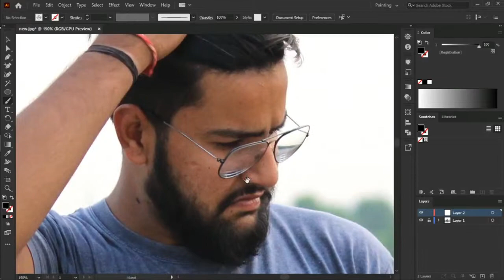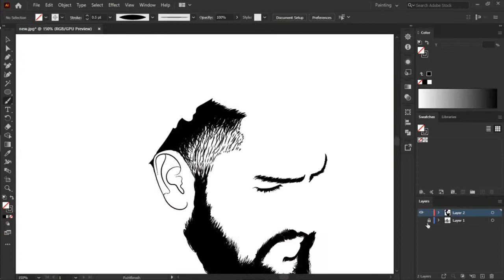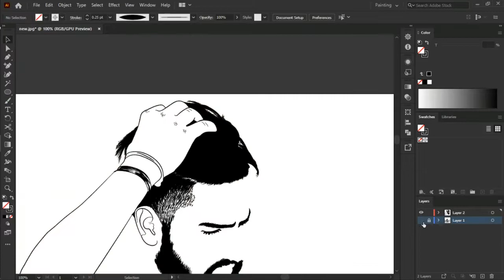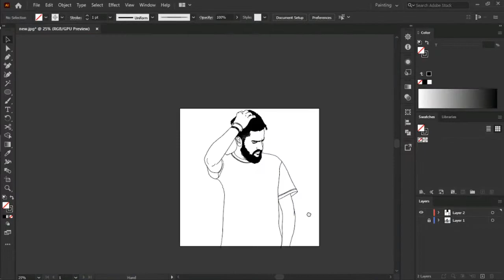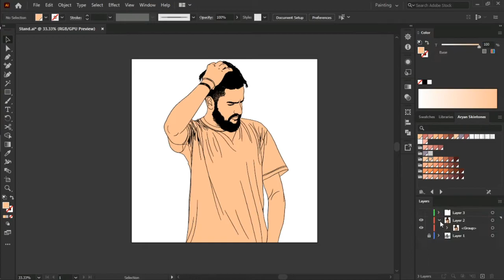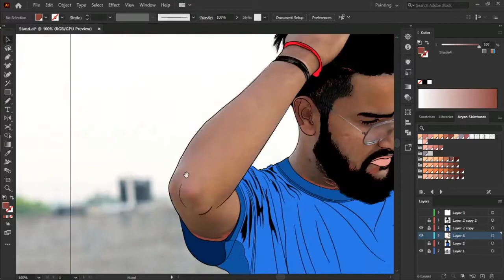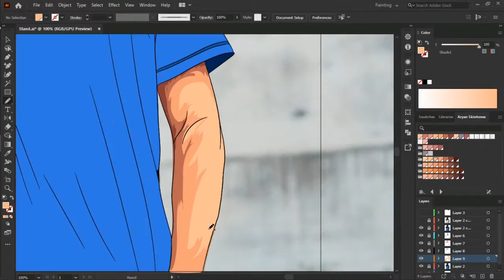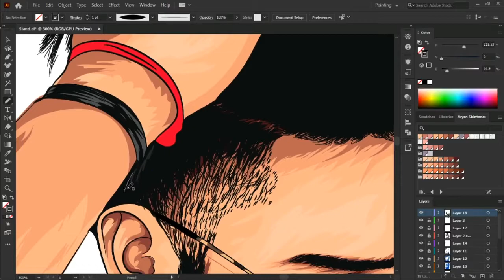How to Cartoon Yourself | Adobe Illustrator 2020 CC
Potrait for my self
Item i Use for illustration
Mouse
Keyboard
Mouse pad